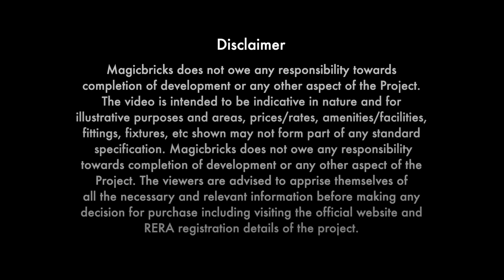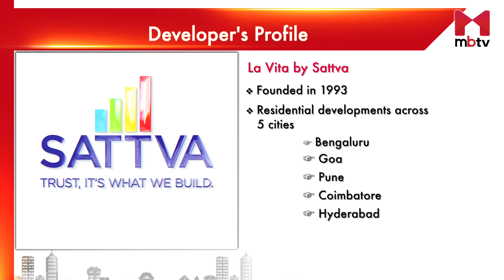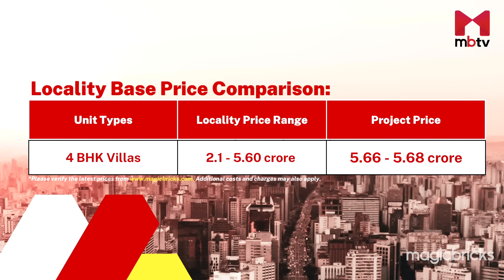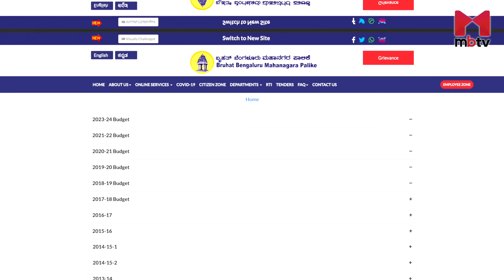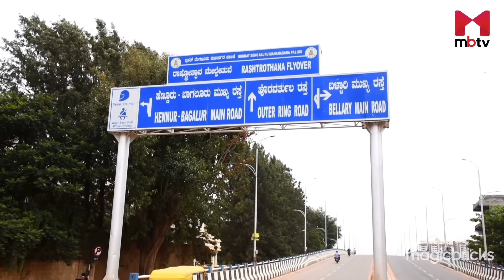Sattva La Vita, Hennur, Bengaluru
Sattva La Vita offers luxury row houses. Built on 3 acres, this project features 63 row houses with a built-up area of 3,260 sq ft each. Situated in the vibrant and serene location of Hennur, these row houses provide a blend of privacy and secure community living.

Sattva La Vita offers a range of amenities designed to enhance your living experience. With its reputable builder, spacious villas, and ideal location, Sattva La Vita aims to deliver a balanced and luxurious lifestyle.